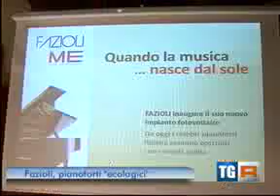TG3_FVG: Presentazione Fotovoltaico Fazioli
Il servizio andato in onda nel telegiornale di Rai 3  il 7 giugno 2011, giorno dell'inaugurazione dell'impianto fotovoltaico FAZIOLI, realizzato dalla ditta ME | Making Energy di Torino